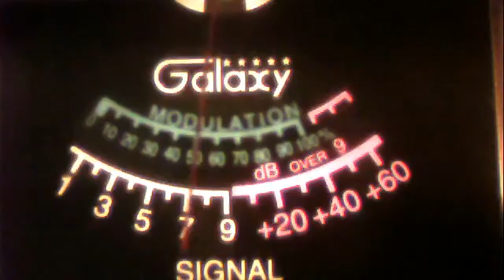51va---351 silvester cat in il.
51charlieva's webcam video May 22, 2011 07:51 PM